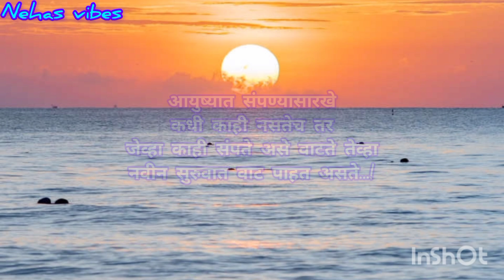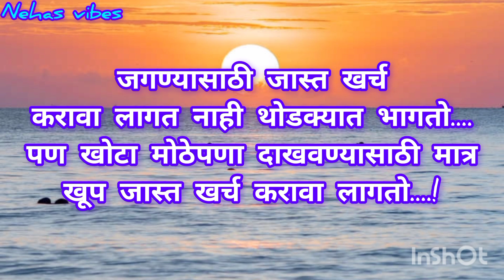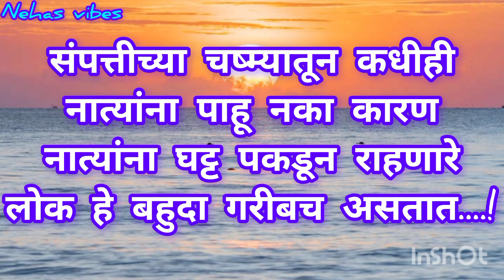*पुण्य* हे...!/ हृदयस्पर्शी प्रेरणादायी सुविचार/motivationalthought/@nehasvibes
# मराठीसुविचार
# मराठीप्रेरणादायीसुविचार
# हृदयालास्पर्शकरणारेसुंदरसुविचार
# हृदयस्पर्शीप्रेरणादायीसुविचार
# प्रेरणादायीसुविचार